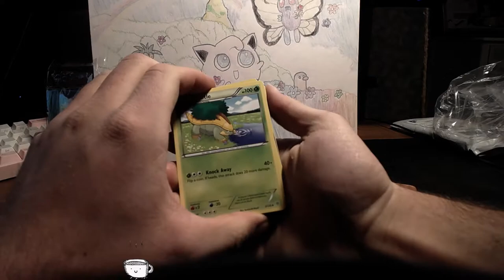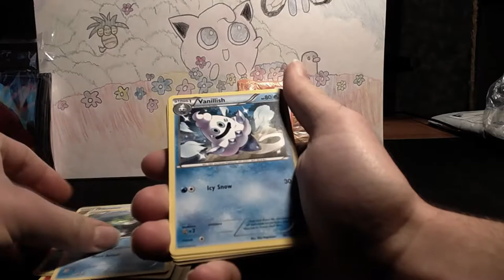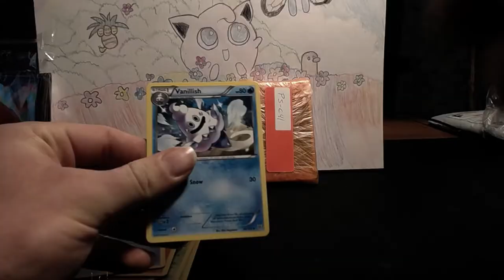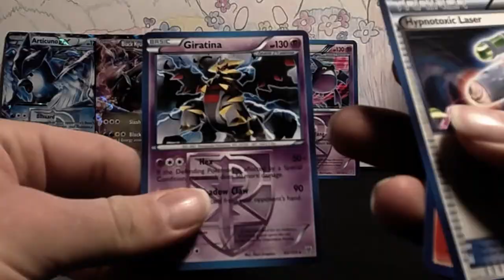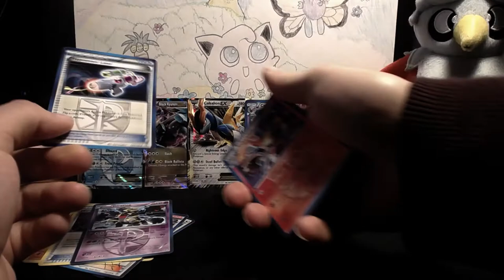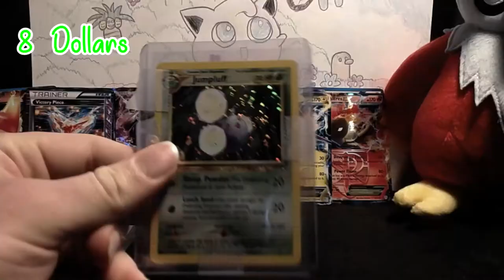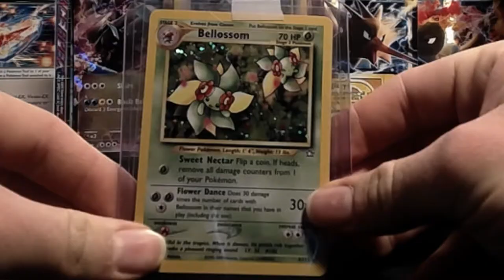My LAST Pokémon Mail Day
This video is my LAST Pokémon mail day. A few days after i recorded this video i decided it was enough buying Pokémon cards and that i wouldn't anymore. Basically the only thing fun i realized about Pokémon card collecting is dreaming of buying the card and receiving it, but really nothing else is enjoyable about it. Its just something that feeds a materialistic desire of spending our money on something we dont need. I explain it a little better at the end of the video